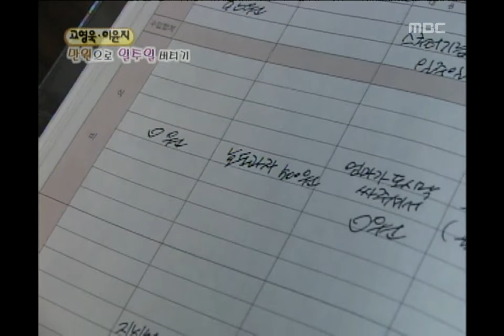행복 주식회사 - Happiness in ￦10,000, Lee Yoon-ji, #06, 이윤지 vs 고영욱, 20040214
고영욱 VS 이윤지 제5라운드 금요일